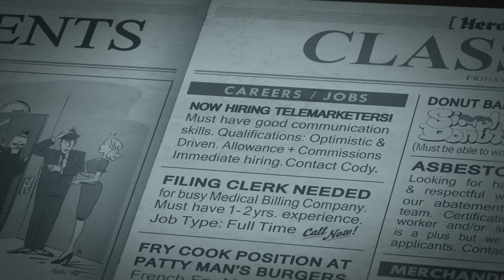Turtles Rescue THEMSELVES from Another Dimension?! | "Wanted: Bebop & Rocksteady" Full Scene | TMNT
The '80s Turtles are trapped by '80s Shredder and Kraang! The 2012 Turtles need to rescue themselves from another dimension and get the '80s Turtles out of Shredder, Bebop and Rocksteady's trap! Do you think they'll be able to save THEMSELVES? Find out in this episode "Wanted: Bebop & Rocksteady" from the 2012 series, Teenage Mutant Ninja Turtles!